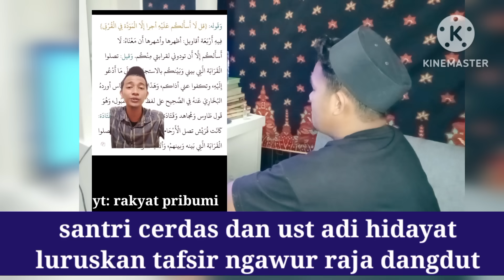UAS DAN SANTRI CERDAS TANGGAPI TAFSIR NGAWUR RAJA DANGDUT!!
tanggapan untuk rhoma irama dari santri cerdas dan ust adi hidayat